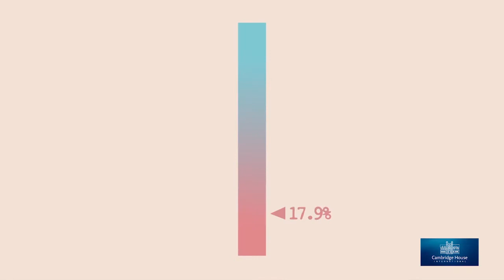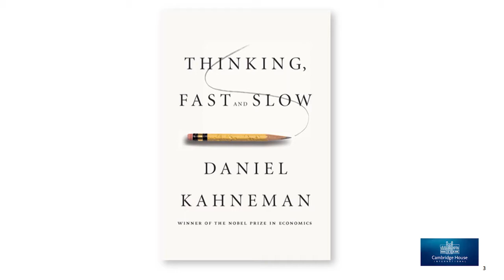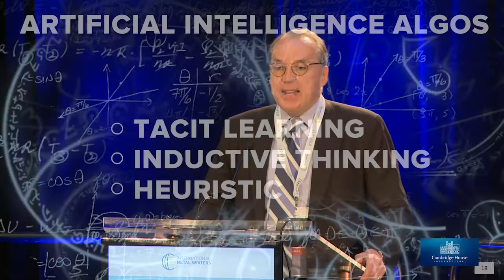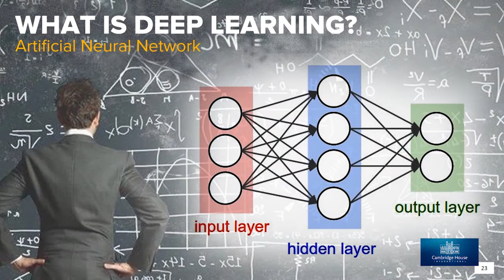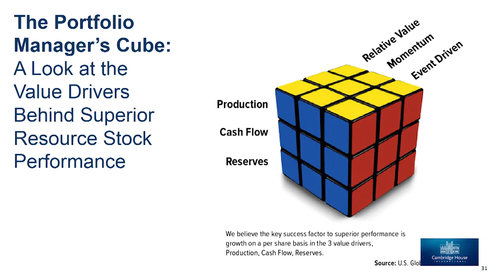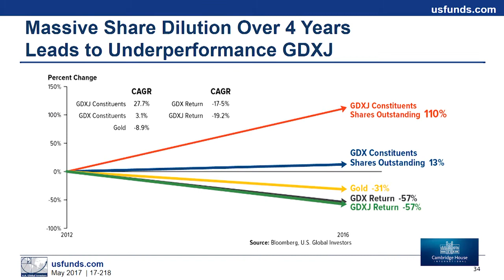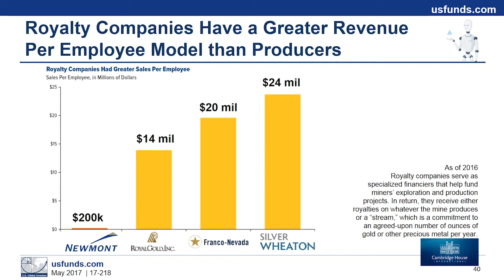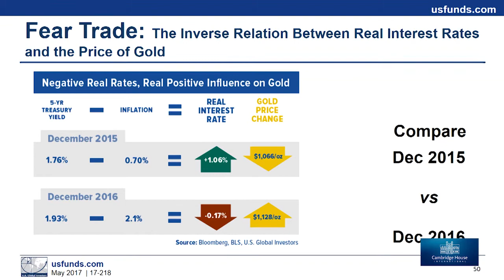Frank Holmes - The Growth of ETF's, Development of Smart Beta and Machine Learning Investing